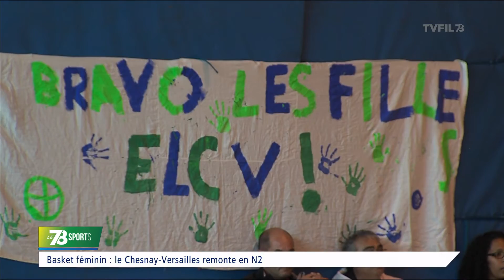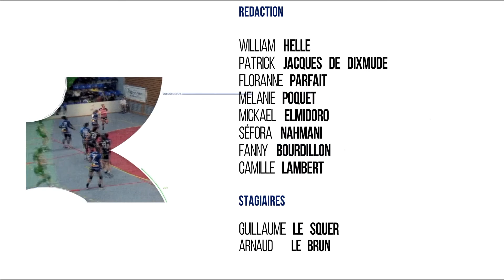Le 7/8 Sports - Emission du lundi 23 mai 2016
Basket féminin : l’ELCV valide sa montée

L’Entente Le Chesnay-Versailles a réussi l'exploit de remonter en Nationale 2.  Pour valider leur ticket, les yvelinoises se sont imposées contre Escaudain 65 à 56 en play-offs. Le résumé du match dans cette émission.

Apnée : un record tombe à Saint-Cyr l’école

Ce dimanche 22 mai, Andy Cabrera Avila, un apnéiste de 45 ans d'origine cubaine, a battu un record du monde en apnée. Le sportif a parcouru 17 km et 350 mètres en 6h. Le double du précédent record. Invité : Andy Cabrera Avila (Apnéiste - Nouveau recordman des 6h).

Cyclisme sur piste : des têtes d’affiches au vélodrome

La coupe de France Fenioux était organisée ce week-end au vélodrome National de Saint-Quentin-en-Yvelines. Les pistards de l'équipe de France François Pervis, Gregory Baugé ou la plaisiroise Sandie Clair se sont affrontés sur la piste.

Et puis gros plan sur le boxeur élancourtois Marvin Petit. Il affrontera l’essonien Dame Seck ce vendredi au cirque d’hiver de Paris.